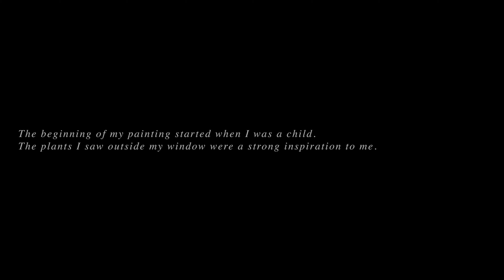Sina's Perspective | Illusion Cafe | Mural | 2D cartoony cafe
Artist, SINA, who shows her attitude towards life by directing space with the most familiar and basic "lines" and "black and white line drawing," says people seem to imitate the plant's system and communicate through networking and the Internet. It also uses lines, which are the foundation of art, to make 3D appear 2D, and to show a collection of images that have been reduced step by step from side to line and color to achromatic color. Her work, consisting only of good, without color and three-dimensional power, shows her own attitude of resignation to look at the world while taking a step back.

넷플릭스 영화 '내가 사랑했던 모든 남자들에게' 에 나왔던 세계적인 아티스트 SINA
가장 익숙하고 기초적인 ‘선’과 ‘흑백 라인드로잉’으로 공간을 연출하여 자신의 삶의 태도를 이야기하는 Artist, SINA. 그녀는 사람들이 식물의 시스템을 모방해서 네트워킹과 인터넷으로 소통하는 것 처럼 보인다고 말한다. 또한, 미술의 기초인 선을 이용해 3D를 2D로 보이도록, 면에서 선으로, 색에서 무채색으로 한 단계씩 내려간 모습의 집합체를 보여준다. 이렇듯 오직 선으로만 이루어진, 색과 입체력이 없는 그녀의 작품은, 한 발자국 뒤로 물러난 시선으로 세상을 바라보는 그녀만의 체념의 태도를 보여준다.

Q&A
question ? marker